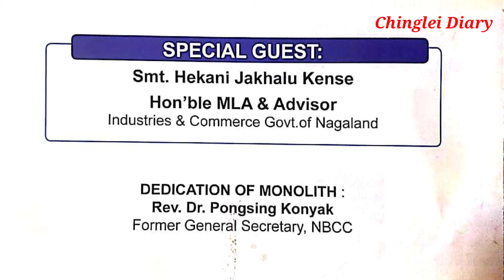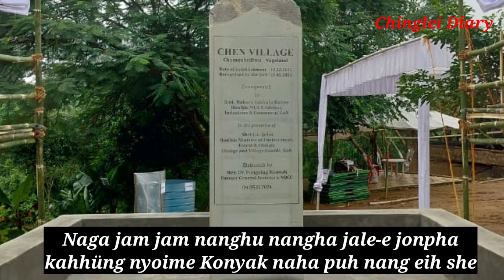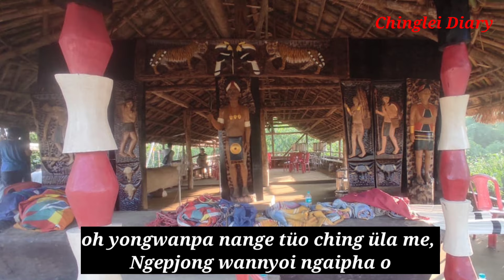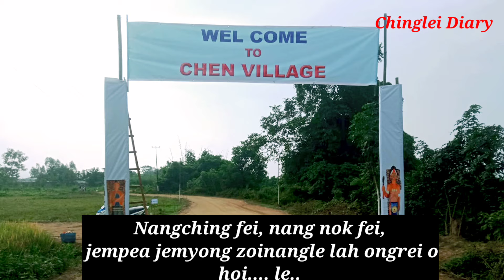Special Performance during Inauguration of Chen Village(Choumoukedima)